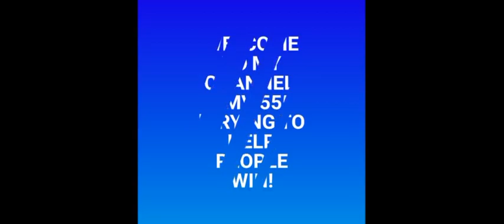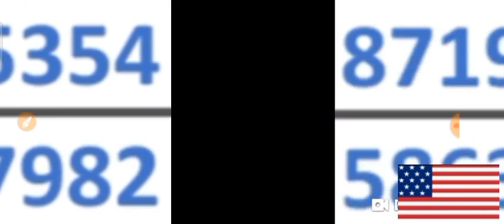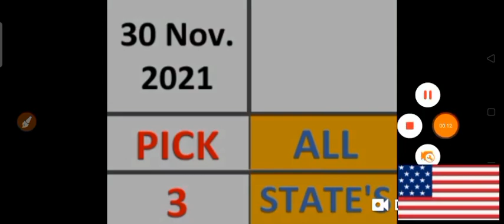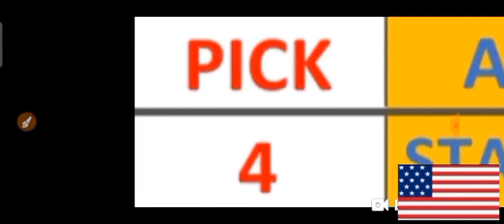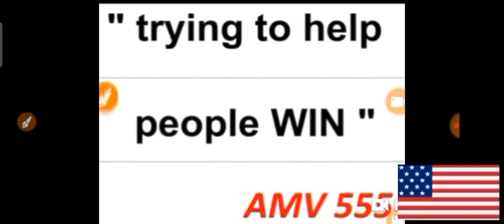PICK 3 & PICK 4 ALL STATES BEST LOTTERY NUMBERS for 30 Nov. 2021 just try | AMV 555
This are my Best bet for PICK 3 & PICK 4 All States Best LOTTERY NUMBERS for  30 Nov. 2021. Just try.
BET WISELY
Happy WINNING
Good luck